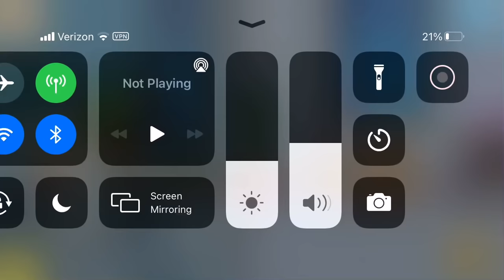Part 1 of the online best friends